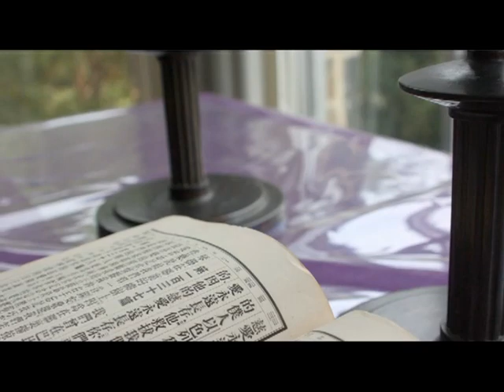三一萬能俠（林豪恩先生）2023.6.11｜三位一體的上帝也涵蓋了過去、現在和將來三個時空...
三一主日是聖靈降臨期的第一個主日。主後1334年，教會規定以此主日作為紀念三位一體的教義。有人以為三位一體是神學家想出來的概念，其實不盡然如此，早在教會初期，三位一體的這個結構就已經出現。例如保羅的書信中，常常出現：「願主耶穌基督的恩惠、天父上帝的慈愛、聖靈的感動常與你們同在」這一句⋯⋯(錄影片段)

由〔香港中文大學崇基學院校牧室〕每逢星期日錄影轉播不同講者、牧師的證道分享，並於2009年起授權〔葡萄樹傳媒〕播放有關錄影片段──主日崇拜1